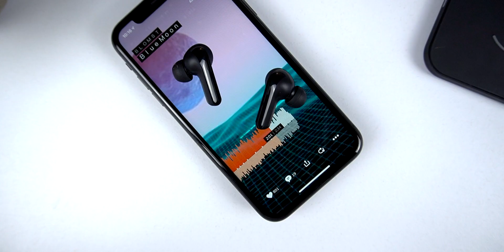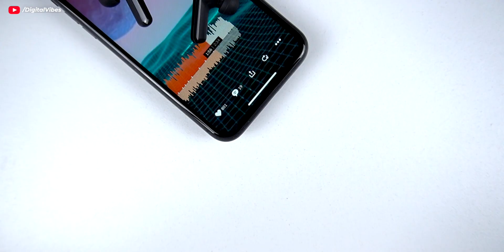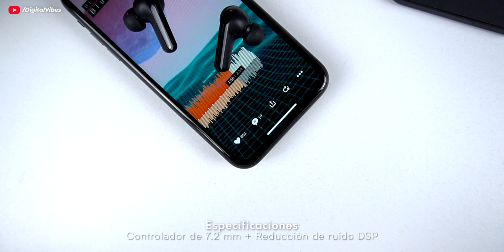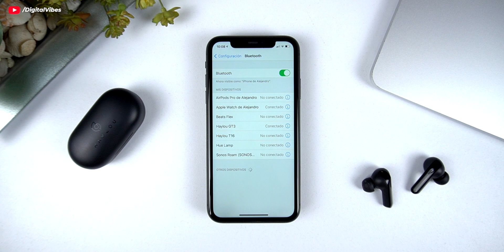Los MEJORES audífonos por MENOS de $25 USD - Haylou GT3 | RESEÑA en ESPAÑOL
En esta ocasión quiero hablarte de los Haylou GT3, una de las opciones más económicas de la marca la cuál nos ofrece una buena autonomía, comodidad y calidad de sonido por un precio de tan solo $500 pesos, si quieres conocerlos más a fondo, no te pierdas esta reseña.

》Secciones:
0:00 » Intro
0:37 » Unboxing
1:19 » Diseño
2:38 » Características
4:11 » Configuración
4:55 » Calidad de sonido
5:51 » Prueba Micrófonos
6:09 » Conclusión